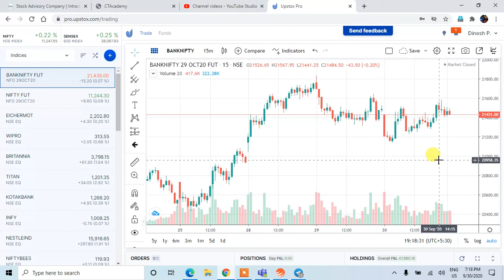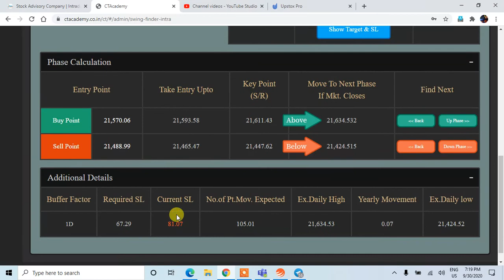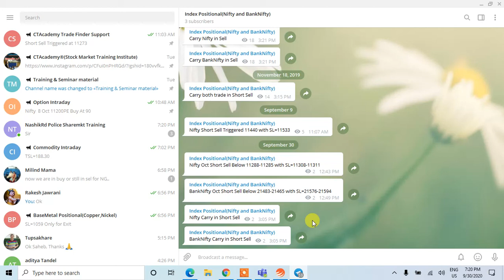Nifty Positional Trend Analysis